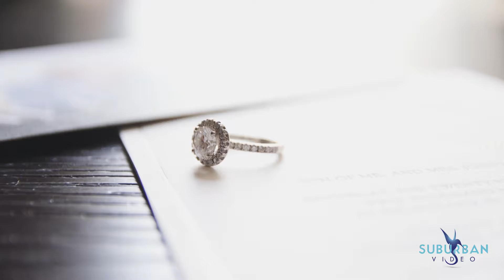Wedding Videography Videographer Loudoun County VA Suburban Video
Suburban Video
932 Hungerford Dr Suite 1B
Rockville, MD 20850

Wedding Videos Loudoun County VA

MAKE ONE DAY LAST A LIFETIME.
Suburban Video creates exquisite wedding films made with love! Artistic yet unpretentious videos that allow you to experience your wedding day in a deeper way for many years to come. Your wedding video should make you want to watch it again and again for as long as you both shall live. Nothing brings the viewer closer to the feelings of your wedding than wedding cinematography. Nothing! It happens only once.

Our Films:
Creative Full Length Documentary Film. 99% of our bridal couples love our creative full length films. These 60-120 minute films include the day’s natural audio and full coverage of all key moments such as your entire Pre wedding, 1st look, ceremony, speeches, introductions, etc.

Cinematic Highlight Film A friends and family favorite! This is a 6 to 8-minute highlight featuring all the most memorable moments of the day. We enhance our highlight films with live audio and music to tell the story of your day in a way that is as unique as you are. This is by far the most viewed film with your friends and family. Our most popular option!!

Next Day Edit Film This cinematic 60 second film is ready right after your wedding. Our couples often combine this film link with a note to thank friends and families. Easy sharing on social media. It’s the perfect Instagram-style film.

Jess & Jake Next Day Edit Fairmont Hotel.

Cinematic Highlight Films:
ABBY & JOE CINEMATIC HIGHLIGHT

Love stories are produced as music videos, shot on location, and often include an interview session. These short, fun-to-watch videos make natural additions to your reception entertainment and allow unlimited creativity. They’re often projected on a large theater screen to introduce the bridal couple at the reception.

The Suburban Video team worked very closely with Vik and Ritu on creating a Love Story film that captured how they felt about each other. On a gorgeous evening in September, we all met up at the Montgomery County Fair to film Vik and Ritu on a “date.”

We interviewed them about how they met, as the beautiful green hills of Sugarloaf mountain rolled on behind them. The film debuted at the Mayflower Hotel in Washington, D.C. on our large projection screen. It played just before Vik and Ritu’s first official introduction as husband and wife. Many still wiping away tears, all 400+ guests rose for a full-fledged standing ovation. It’s a moment that will live on forever for Vik and Ritu, a moment that truly showcased the power of their Love Story.

What we have learned in over decades of professionally filming weddings?
With over 6 thousand weddings filmed we not only film for the bridal couple but for your children, for your children's children that may view your wedding 100 years from now. A study found that over 500 of your descendants will likely have a direct interest in viewing your wedding film by the 8th generation. That's a BIG group.

Wedding Videographer Loudoun County  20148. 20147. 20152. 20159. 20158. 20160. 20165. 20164.
Loudoun County is located in the Commonwealth of Virginia in the United States. In 2018, the population was estimated at 406,850,[3] making it Virginia's third-most populous county. Loudoun County's seat is Leesburg.[4] Loudoun County is part of the Washington–Arlington–Alexandria, DC–VA–MD–WV Metropolitan Statistical Area.